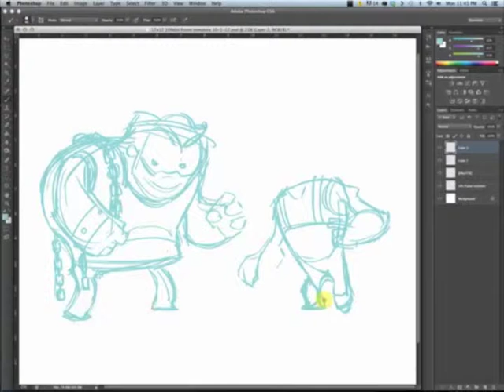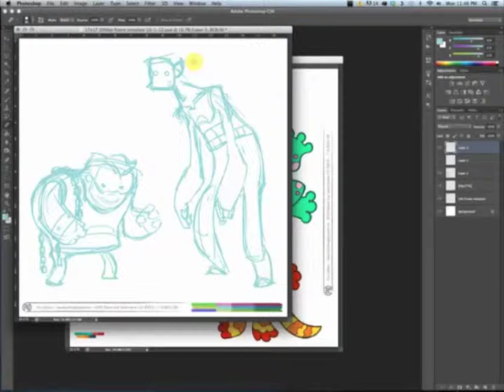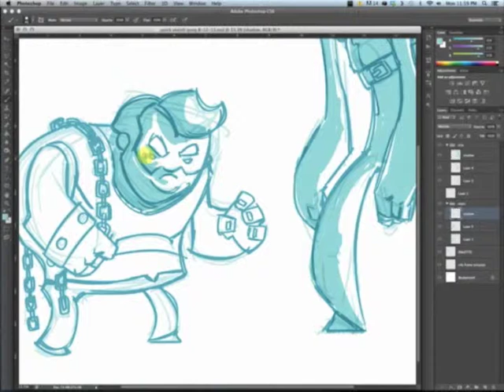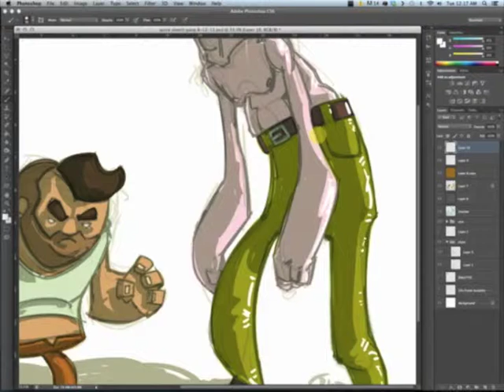Paul Wilson quick character studies 8-12-13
Paul Wilson sketching out a couple quick character studies. Done in Photoshop on a CIntiq 21UX.

Original duration: 45:36